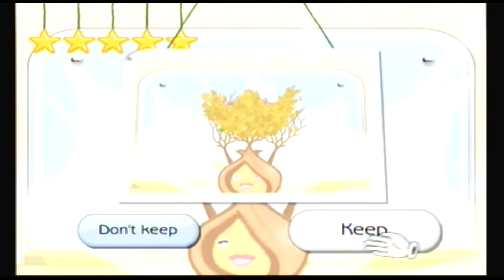Let's Play Bonsai Barber #3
All these bees, but no beehives in sight! Diana and Dave are at it again with this extreme haircutting adventure!